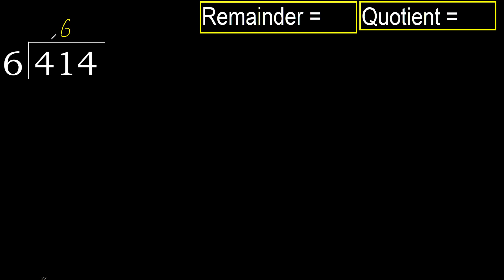Divide 414 by 6 , remainder . Division with 1 Digit Divisors . How to do